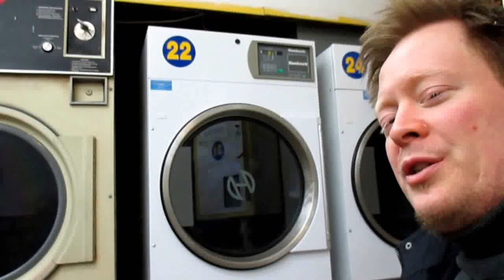Cant cry hard enough (by The Williams Brothers) PAK COVER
Just one of my little "Sit down with the guitar and play" covers..This kind of revolved around a guitar solo idea,..Am experimenting mixing in footage  for a semi-music video effect..Please comment if you think I´ m on the right track.;-)